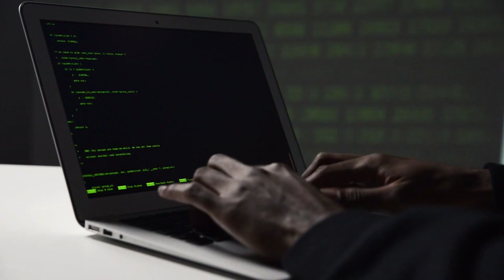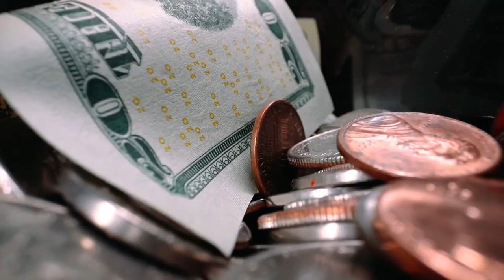Noticiero LPG 30 de septiembre: ataque cibernético afecta correos electrónicos de PNC y FAES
Un ataque cibernético realizado por un grupo de hackers conocido como Guacamaya afectó a varios países de América Latina en sus instituciones de Defensa y Seguridad.

¡Visítenos!